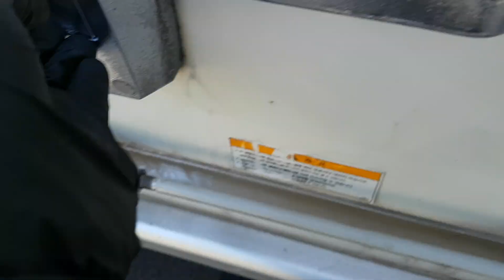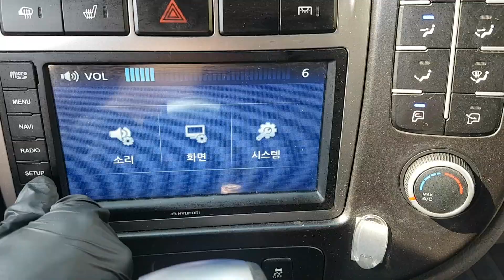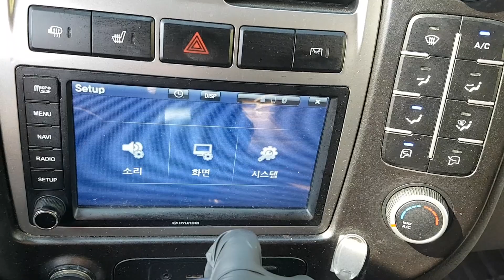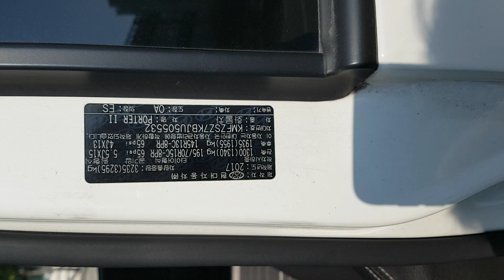HYUNDAI PORTER2 2018 EN VENTA! JU505532 | Vehículos Coreanos Sena Trading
HYUNDAI PORTER2 2018 EN VENTA! JU505532